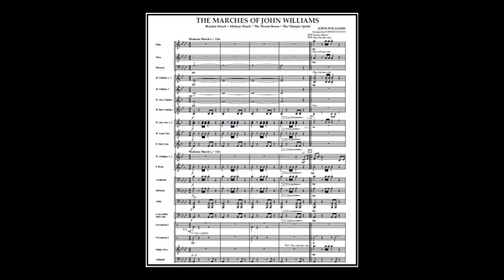John Williams Marches - arr. Johnnie Vinson (A*)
1.Raiders March/Indiana Jones (0:12), 2. Midway March (1:32) 3. The Throne Room/Star Wars (2:49), 4.  The Olympic Spirit (3:58); author John Williams, arr .:Johnnie Vinson